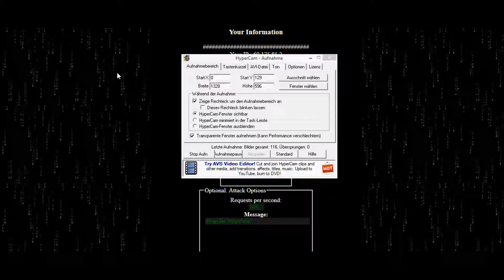AngryPanel v1 ( DoS + Shell)